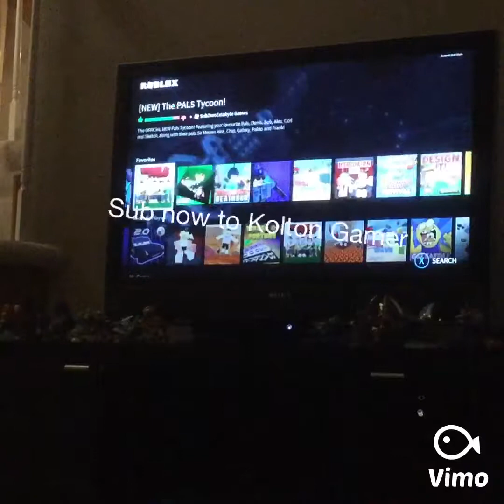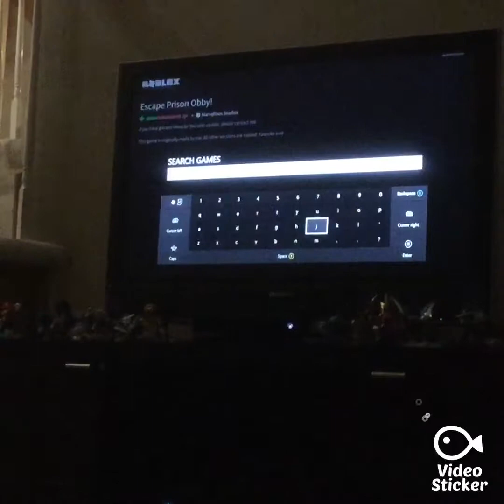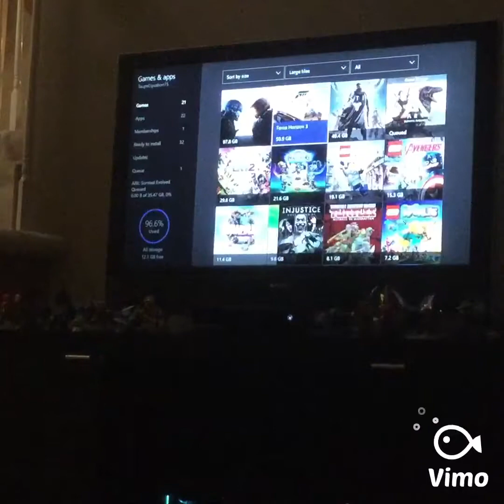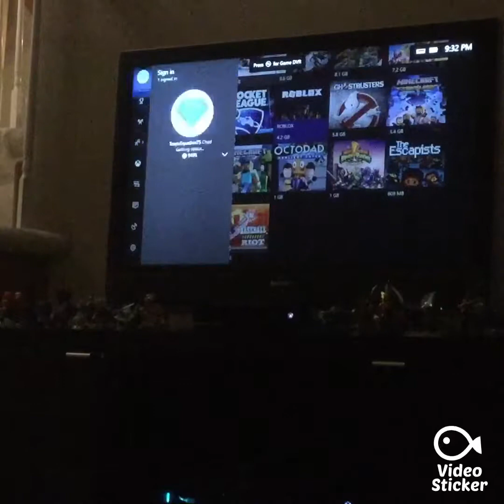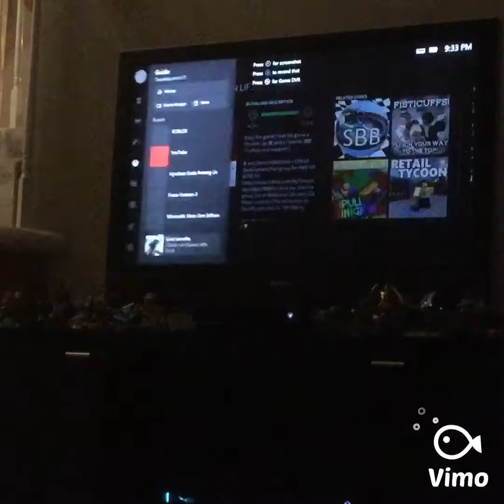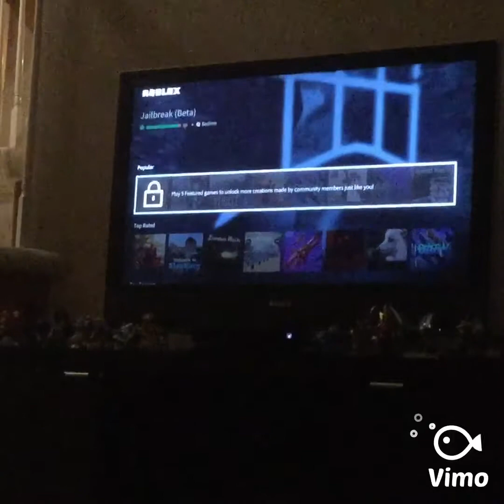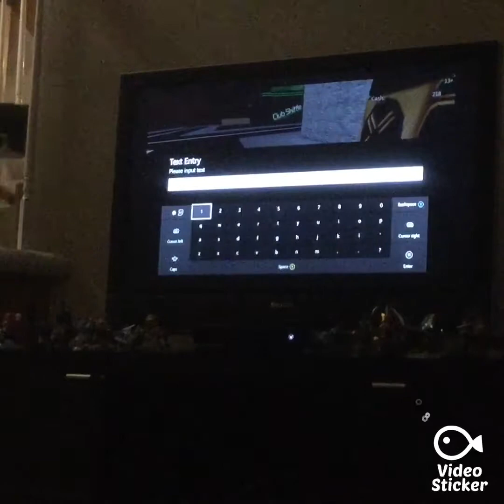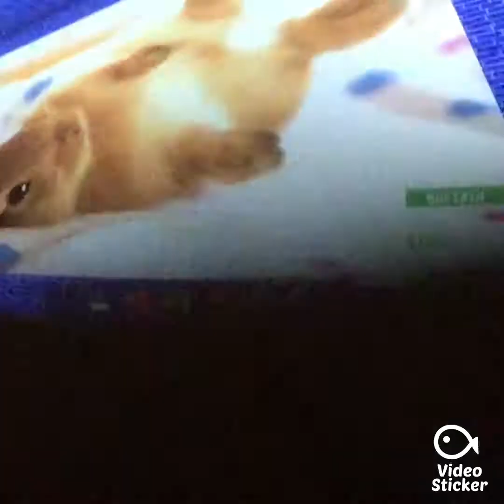Me and Kolton play ROBLOX